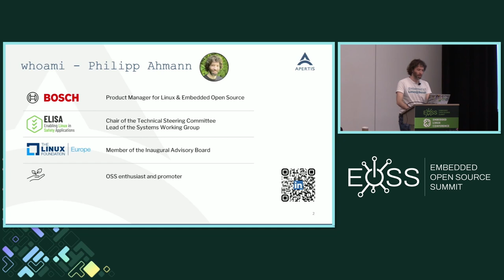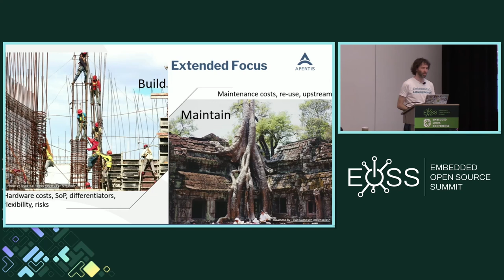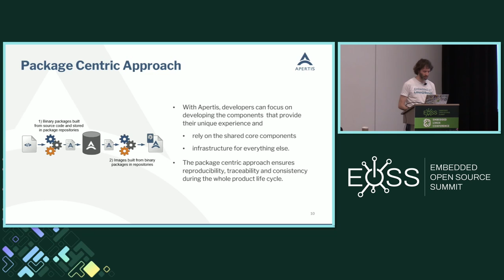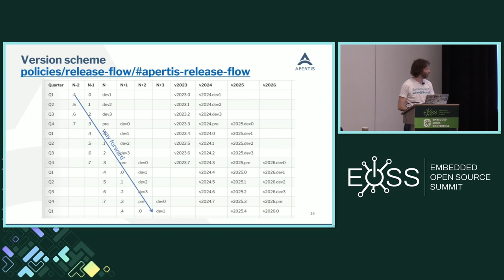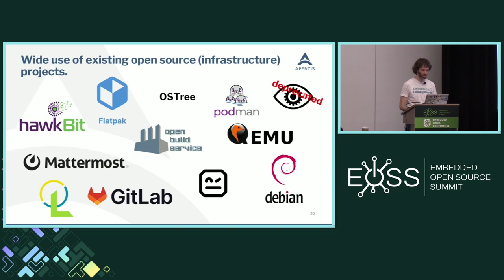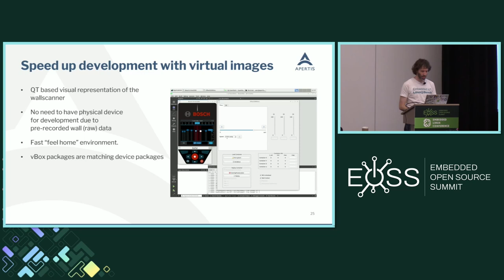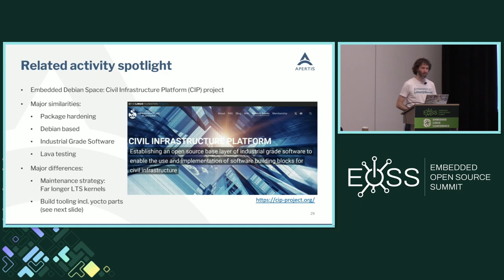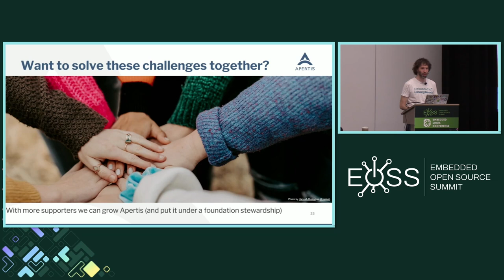APERTIS - A Collaborative Industrial Grade Linux Construction Kit - Philipp Ahmann, Robert Bosch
APERTIS - A Collaborative Industrial Grade Linux Construction Kit - Philipp Ahmann, Robert Bosch GmbH

Developing embedded Linux products can be challenging, especially for small companies building their first Linux product and large companies that need to maintain several variants of their products. The talk will discuss the potential pitfalls of maintaining multiple variants of embedded Linux products and the importance of an Industrial Grade Linux. The focus will be on APERTIS, a Debian derivative maintained in the open by Collabora and Bosch. APERTIS acts as a construction kit for product configurations and relies on a careful package selection suitable for professional product development. It follows the "only add what is really needed" idea for new product variants. We will highlight the importance of using hardened packages, avoiding license conflicts, and having an SDK closely coupled to a cloud CI. We will use a real-world example of a power tools company that ported a previous hardened automotive Linux to a wall scanner with a small team. Join the talk to learn from past experiences and avoid pitfalls in developing embedded Linux products. Let's collaborate to create a robust and dependable base system for embedded Linux products. And sorry, this time it is not yocto.